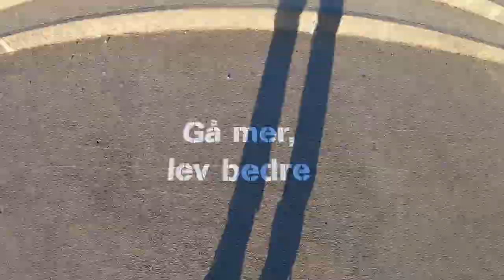VT til brattøra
Veien fra VT-kontoret til BIS-kontoret.